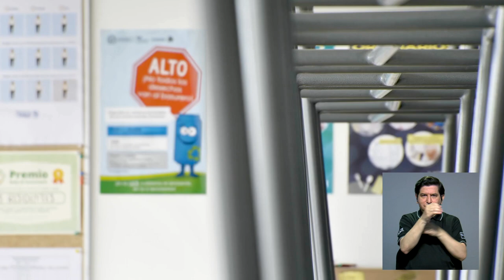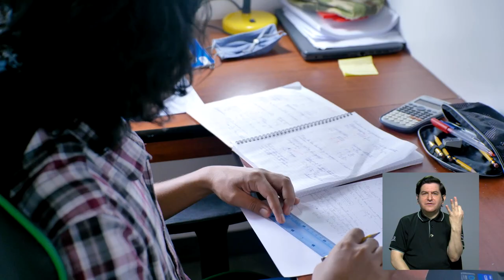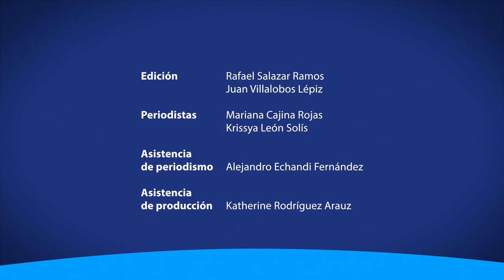Conozca los beneficios del Programa de Residencias Estudiantiles de la UCR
El Programa de Residencias Estudiantiles, de la Universidad de Costa Rica, es un espacio para la formación integral de las personas estudiantes que requieren mudarse cerca del centro de estudio, debido a la lejanía de sus propios hogares. Este año, se celebran 45 años de esta iniciativa, la cual ha sido una herramienta de motor social para miles de estudiantes.